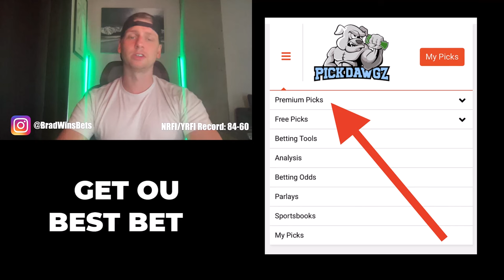Winning NRFI's Today Wednesday 5/22/24 - MLB Predictions & Picks | Brad's NRFI's & YRFI's